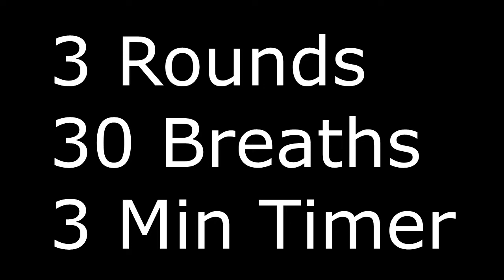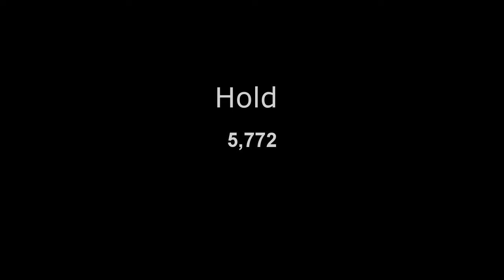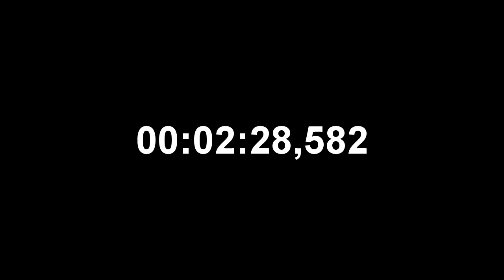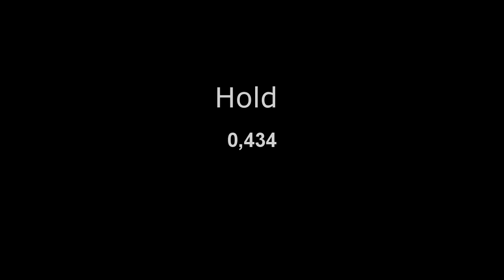Guided Wim Hof Method Feat Andrew Huberman (3min Timer)